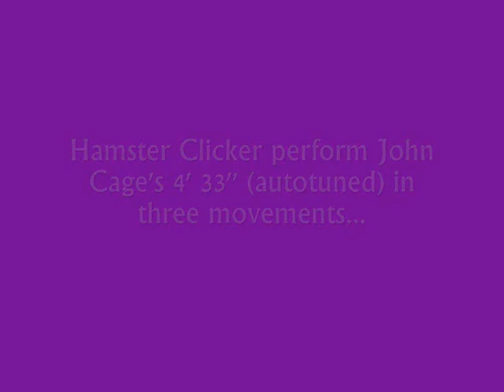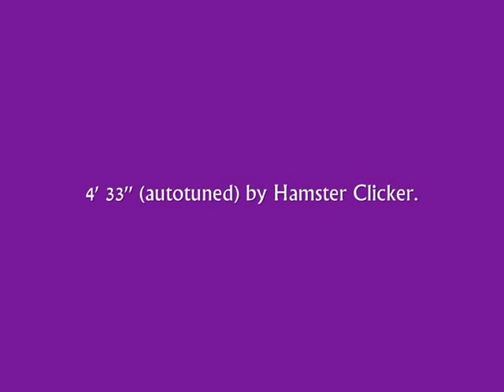4' 33'' autotuned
Hamster Clicker perform John Cage's 4' 33'' (autotuned) in three movements...

Commonly referred to as the 'silent piece' , 4' 33'' is really more about the
'impossiblity of silence'...

...whilst the score instructs the performer 'not to play the instrument during
the entire duration of the piece', unavoidable ambient sounds will be generated and these are incorporated into / become the peformance.

As an experiment, Hamster Clicker have autotuned their performance of 4' 33''
to the key of F Minor.

Listeners are encouraged to support the 'Cage Against The Machine' campaign which intends to return 4' 33'' to the UK singles chart...

...4' 33'' (autotuned) operates in the area of musical and cultural tension between the 'Cage Against The Machine' movement and the music industry that inspired it.

If you have enjoyed this Chartstuff recording, you are encouraged to search for
Hamster Clicker's 'Thinking about John Cage's 4' 33'''. This is a similar piece to which Hamster Clicker own the copyright.

4' 33'' (autotuned) by Hamster Clicker. Chartstuff Records CSF14. Produced by Paul McNulty and Engineered by Tracey Browne at Airtight Studios. Chartstuff also make non-ambient recordings.